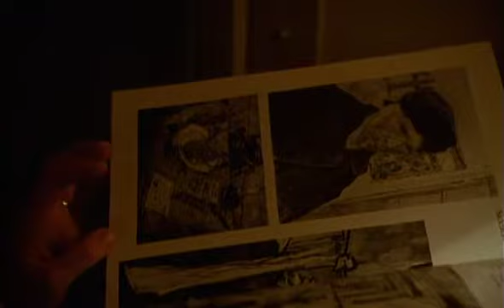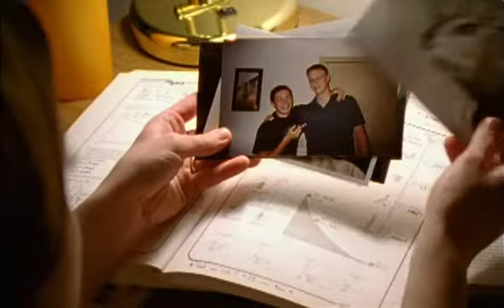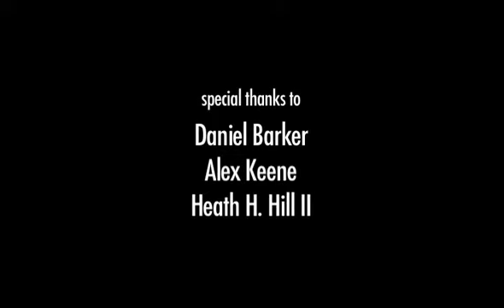When I Was a Painter - Short Film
After a night of passion, a young painter contemplates her troubling attraction to a more successful painter.

Starring Ashley Stanfield and Adem Weldon

Directed and Photographed by Chris Posey
Written by Michael Blair
Gaffer - Seamus Mulligan-Ferry
Sound - Michael Blair
1st Assistant Camera - Steve Spraggs
2nd Assistant Camera - Jake Keene
Grip/Electric - Rajesh Bhagirat and Maurice Hicks
Still Photography by Dave Norris

Shot on Kodak Motion Picture Film in Super 16mm

Filmed on location in Greensboro, NC